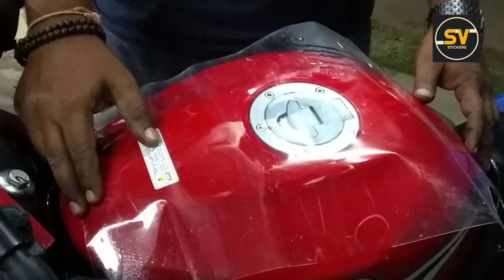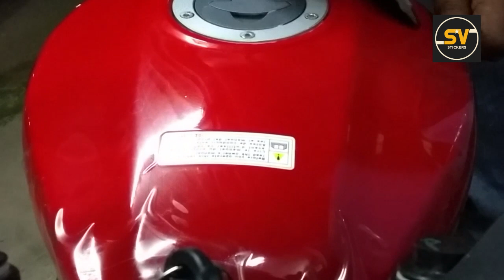YAMAHA R15 TANK PROTECTION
Yamaha R15 Fuel Tank Top Portion Was Protected using Paint Protection.